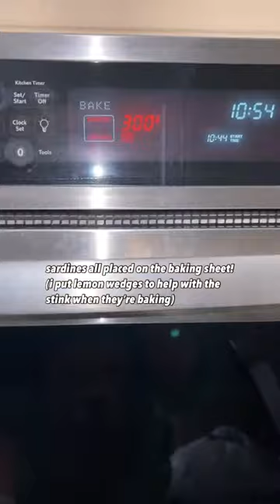How we feed sardines to our dogs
Sardines are one of the small oily fish that are an amazing source of healthy omega 3 fatty acids. They are anti-inflammatory and also help support your dog's coat and skin. Canned sardines (no salt added and in water) are a great way to feed sardines. However, with three adult golden retrievers in our pack, it is more cost effective for us to get fresh sardines (wild caught) from the market, lightly bake, and then freeze before serving.

We typically prepare sardines once a month for our pack:
1. We buy about 5-6 lbs of sardines from the market
2. Lightly bake them at about 275-300F for 25-30 minutes (this depends on your oven and how much you're baking). I like to put lemon wedges when I cook to help with the fishy smell when baking
3. Once the eyes of the sardines become cloudy/white, I take them out of the oven and let them cool down
4. Place sardines on a baking sheet lined with parchment paper
5. Put the baking sheet with the sardines placed nicely (not overlapping) in the freezer overnight
6. Take them out of the freezer and put the sardines in a ziplock bag. Now you can serve sardines individually as needed. Keep the ziplock bag with the sardines in the freezer.

For our large golden retrievers, we give about 1/2 of a sardine, 3-4 times a week. Always consult with your vet if you have any health/diet concerns. While our dogs eat the sardines whole, you may consider deboning the sardines before serving; some canned sardines come deboned. When first giving sardines to your dogs, feed in small amounts as every dog is different. Please remember this is for supplemental feeding only, as a topper, to boost your dog's bowl. Please do your own research on how much to feed your dog, as feeding guidelines vary by the size of your dog.